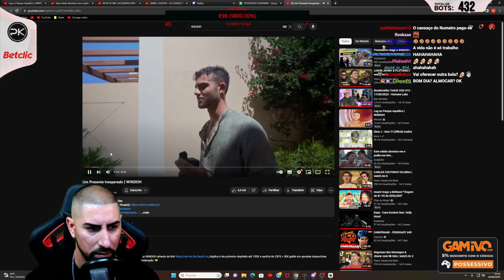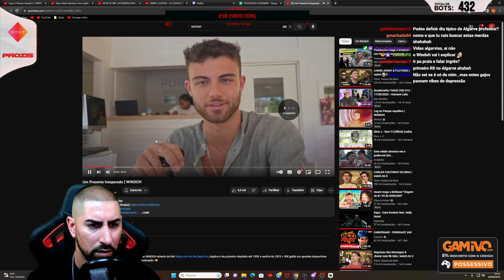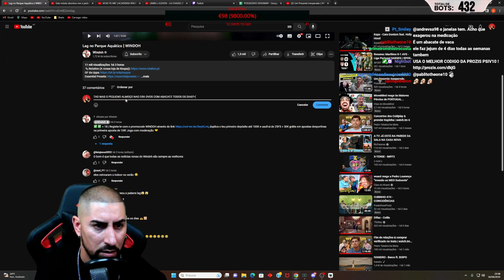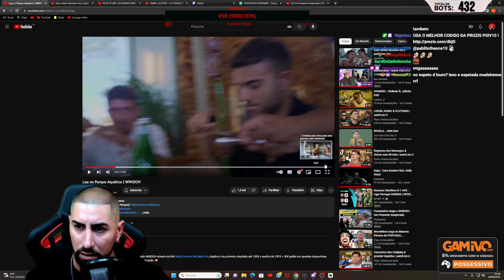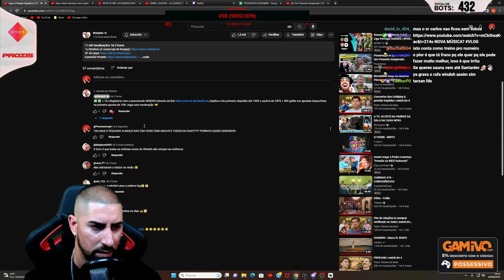Possessivo reage a WINDOH - LAG NO PARQUE AQUÁTICO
POSSESSIVO